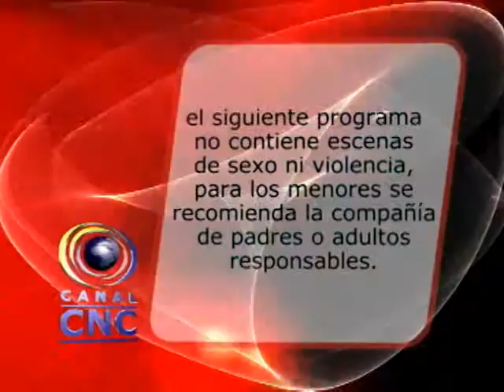NOTICIERO 23 DE DICIEMBRE BLOQUE 01